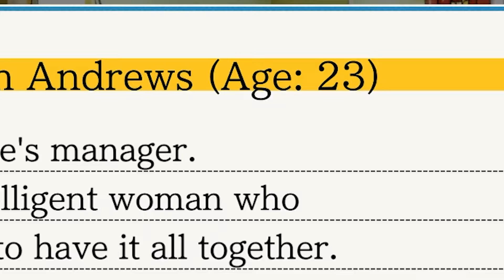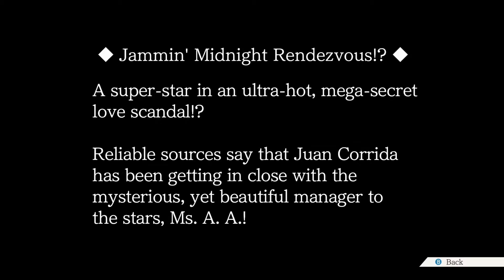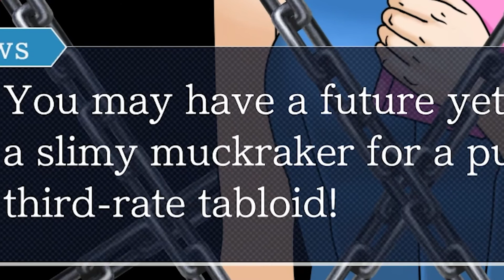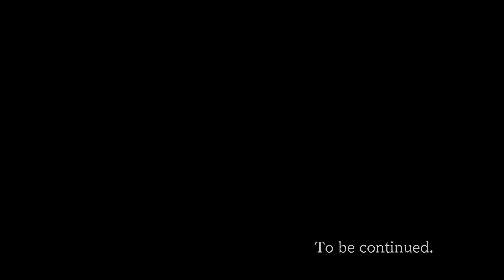HE'S BACK!! | Ace Attorney Justice For All | let's play / Episode 4 Part 2